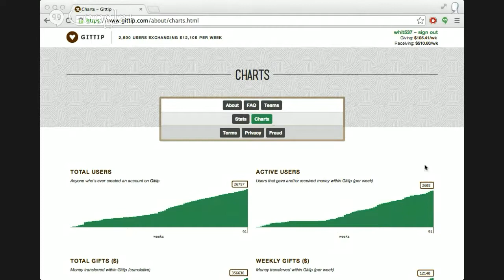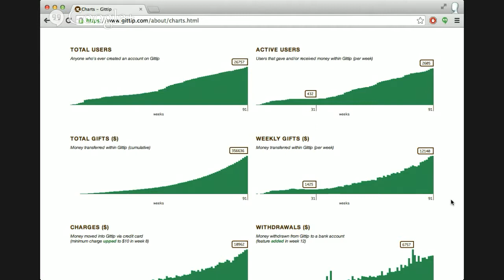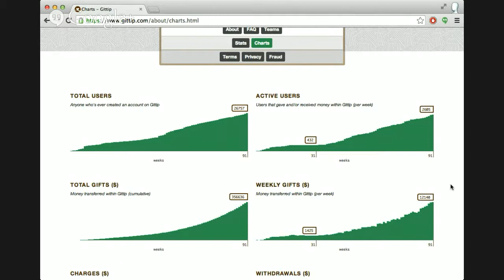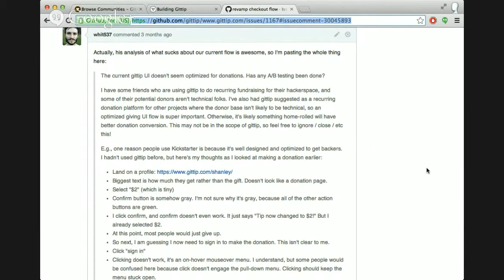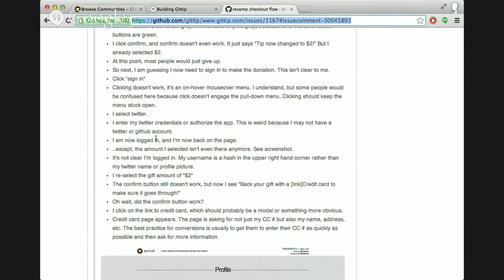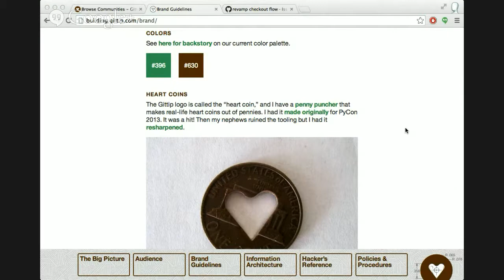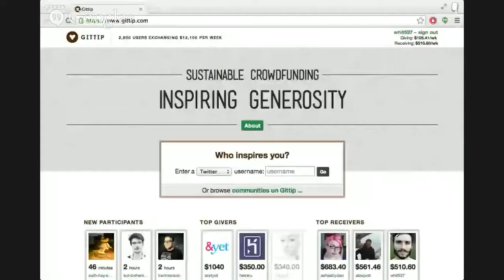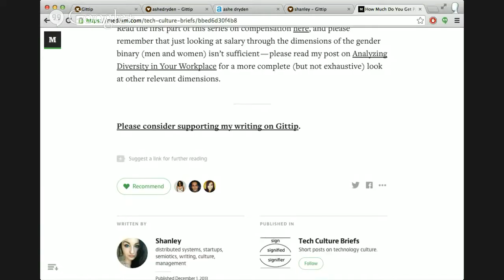Call w/ Patrick Phillips (Arts & Ideas)